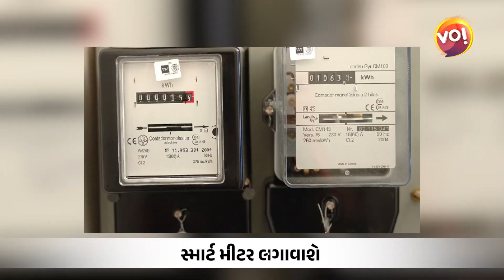રાત્રે એસી વાપરશો તો લાઇટબિલ વધારે આવશે,કેન્દ્ર સરકારનો નવો નિયમ | Vibes Of India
Anchor: Mahesh Rajgor
Camera Person: Krunal Kanodiya
Video Editor: Darshan Prajapati
Graphics: Mahesh Rajgor